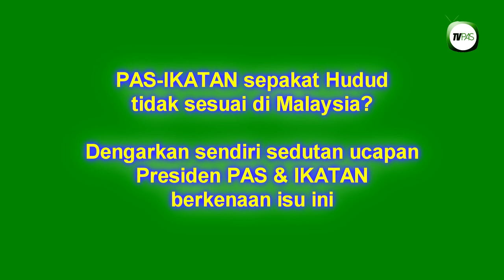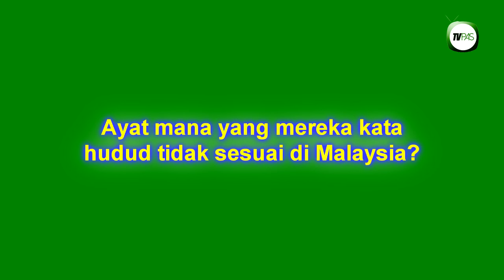PAS dan IKATAN sepakat Hudud tidak sesuai di Malaysia?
Ikuti sedutan ucapan kedua-dua Presiden parti berkenaan Hudud semasa Sidang Media semalam.